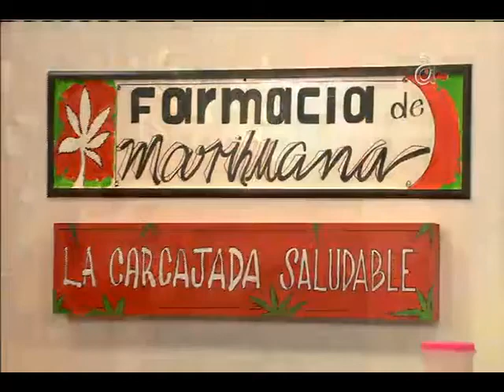La farmacia de marihuana - América TeVé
TN3, América TeVé 9pm. Más por americateve.com